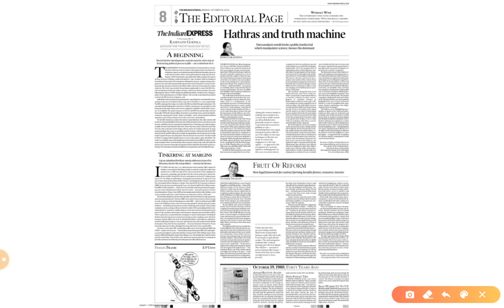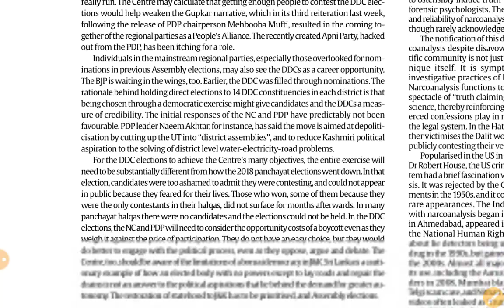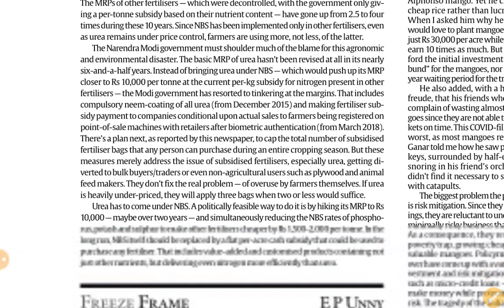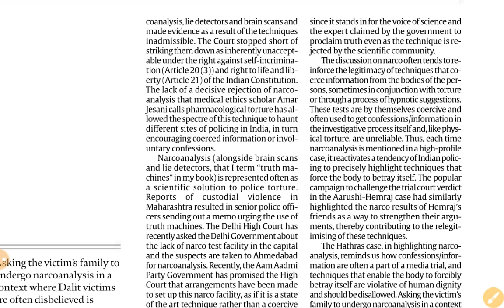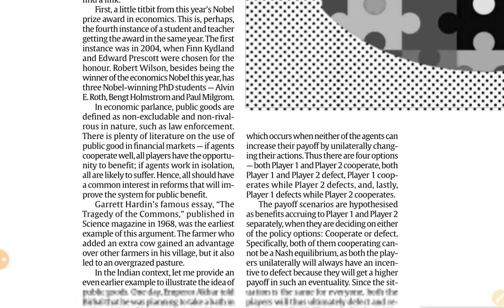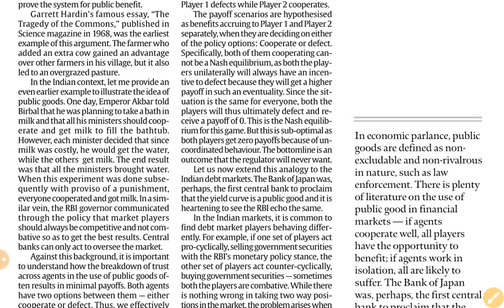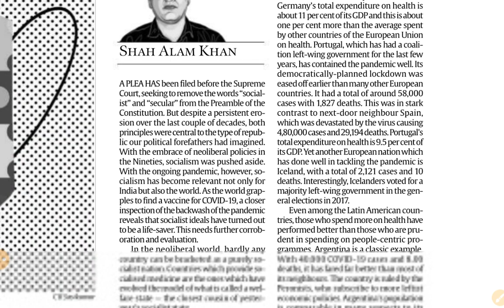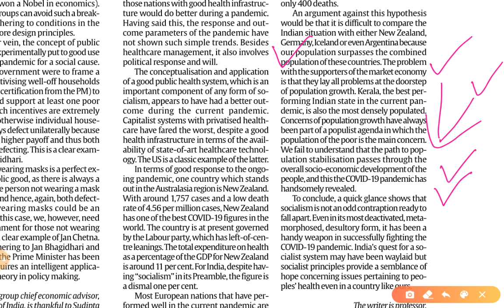19th October 2020 | Gargi Classes Indian Express Editorial Analysis/Discussion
The Indian Express Newspaper Analysis 19 October,

19th October 2020 | Indian Express editorial analysis | The Hindu Editorial  Analysis | The Hindu Editorial Discussion | Indian Express Editorial Discussion | Daily Indian Express Editorial Analysis in Hindi | current affairs for UPSC CSE/IAS |  Daily current affairs for RPSC RAS by Gargi classes.